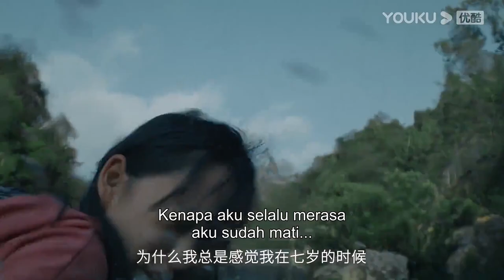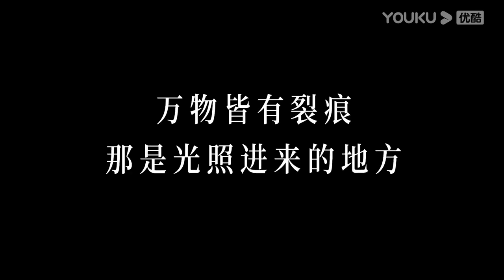Dokter Psikolog (Psychologist)Tayang Tanggal 23 November! Permainan Psikologi Yang Zi dan Jing Boran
Dokter Psikolog (Psychologist) Dokter Psikolog He Dun memiliki masalah besar dalam karirnya, tidak sengaja bertemu dengan Fu Jiahui dan Qian Kaiyi, dan atas bantuan Qian Kaiyi, mereka merdua menjadi pembawa acara di sebuah acara TV bertema Psikolog. Acara TV yang mereka bawakan berjalan dengan sangat lancar, Tempat pengobatan He Dun semakin lama semakin sibuk. Akan tetapi, Guru He Dun tiba-tiba mendapatkan skandal, dalam proses mecari kebenaran tentang gurunya, He Dun menemukan rahasia yang tidak diketahui oleh orang lain. Serangkaian peristiwa ini membuat penyakit He Dun kambuh kembali.

★ Pemeran: Yang Zi/Jing Boran/Wang Jia/Jian Renzi/Huang Jue/Ni Ping/Zhang Junning/Ma Su/Yang Tongshu/Liu Xiaohai/Zhang Yao/Zhang Haiyu/Zhang Ruonan/Dai Wenwen/Han Haolin/Zhang Xiran/Yang Xinming/Yang Yuting/Lin Peng/ Li Meng/Tian Yuan/Xie Chengying/Chen Xixu/Shen Hao/Peng Gaoshang/Yuan Man/Lu Yupeng/Li Binghui
★ Jadwal Tayang: VIP Rabu-Jumat (2EP/hari), Gratis Rabu-Sabtu (1EP/hari) 17:00 WIB

0:00 Gabung jadi member, nonton lebih awal
0:30 Join YOUKU membership to get early access